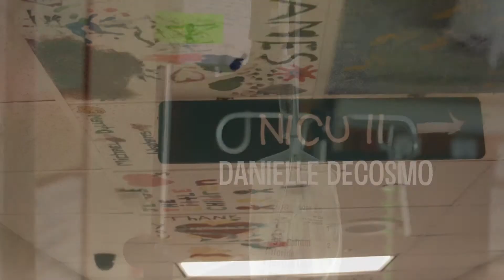Danielle Decosmo Performs "Baby Mine" @ Shands Arts in Medicine Tiny Beds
Danielle Decosmo Performs "Baby Mine" @ Shands Arts in Medicine Tiny Beds    Videography by David Melosh Anthony Goodwin, and Ari Miller.  Color grading by David Melosh.  Audio recording by David Melosh and Anthony Goodwin.